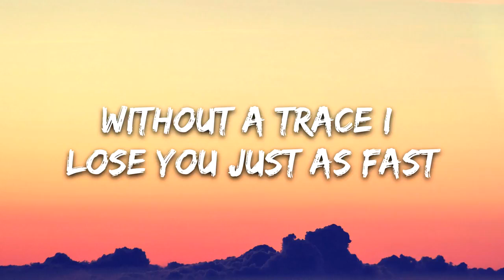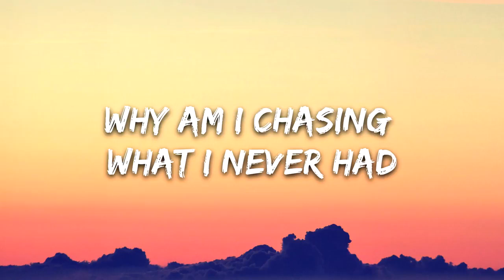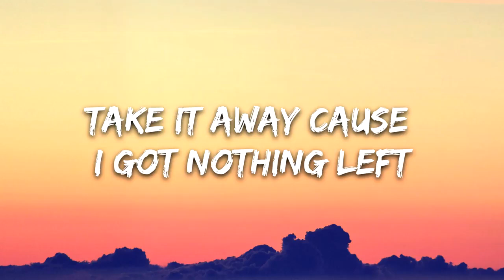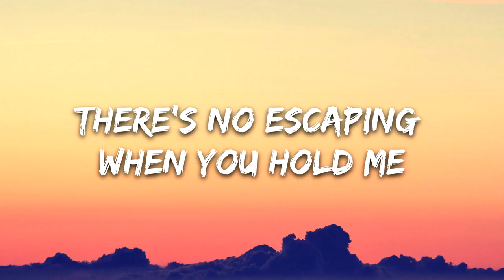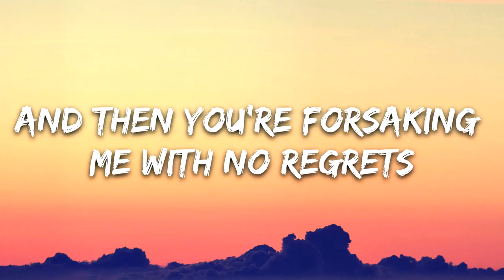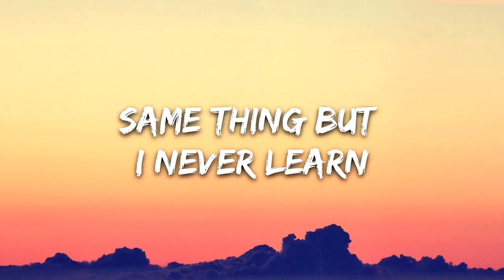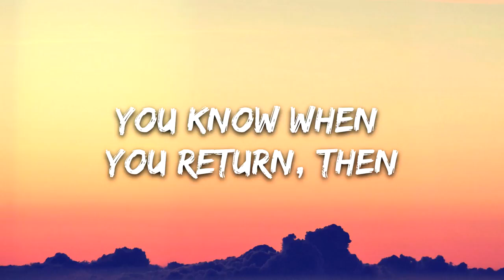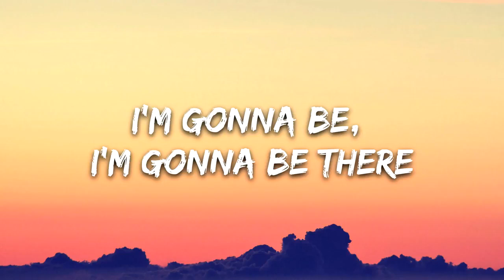Lash - I'm Gonna Be There (Lyrics)